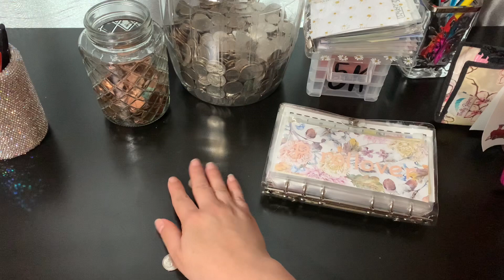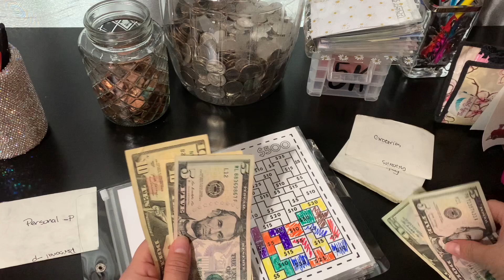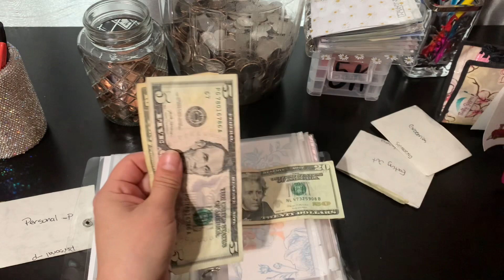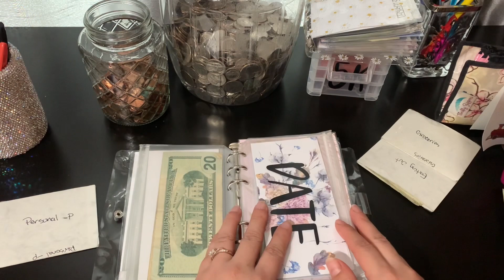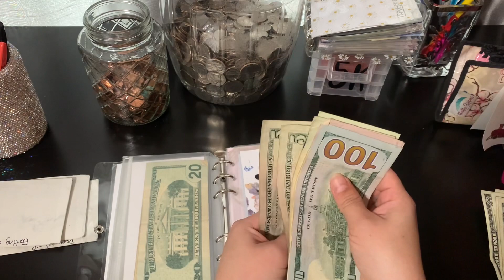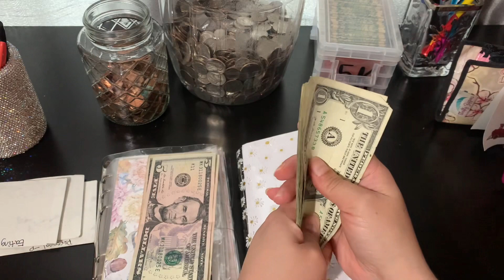Cash Unstuffing week 7 | How much do I have left over?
Hope you are doing great and enjoy this video. Thank you so much for all the love and support! I appreciate it more that you know. ❤️‍🔥